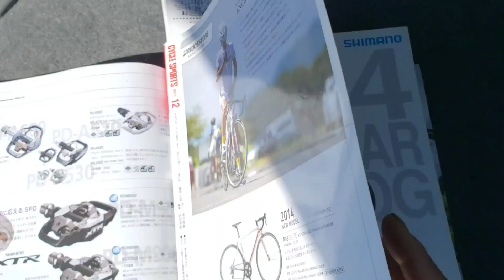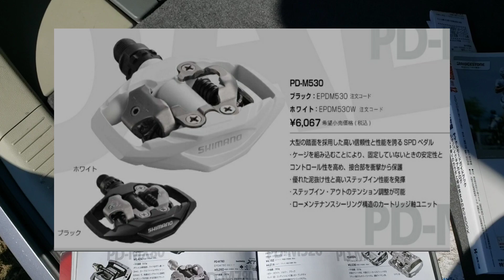シマノのペダルが10年で○倍に値上がりした件について語ってみた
シマノの同じペダルの値段が約10年で驚くほど上昇していたことについて個人的見解を語ってみました。